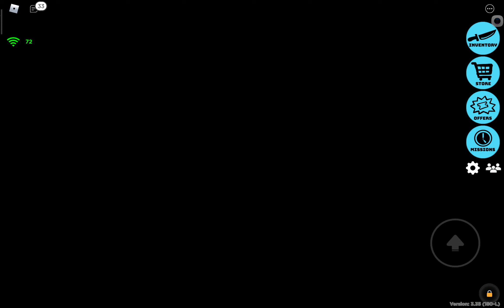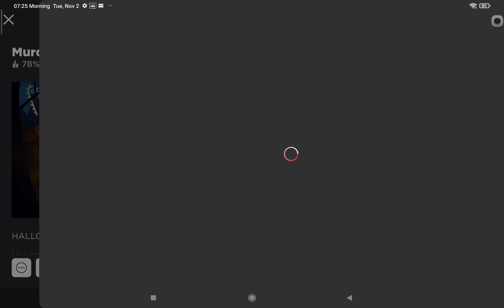November 2, 2021